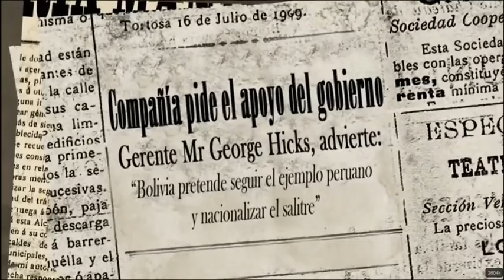La Guerra del Pacífico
Extracto serie “Algo habrán hecho por la historia de Chile”, capítulo 6, TVN